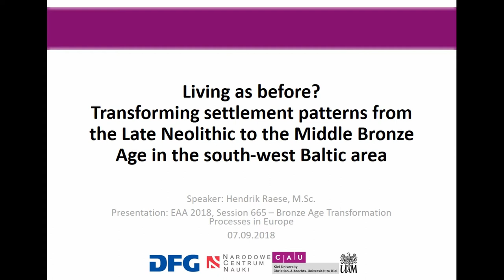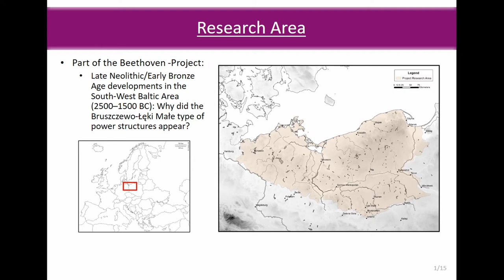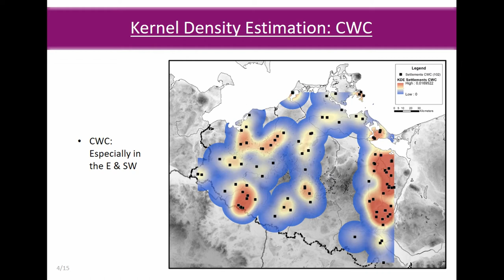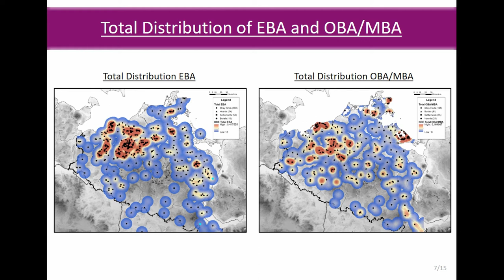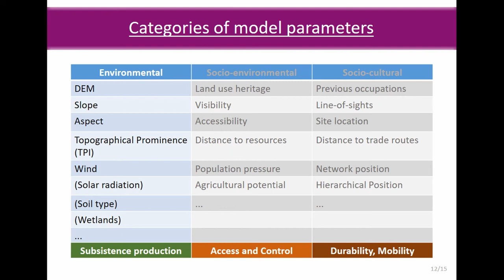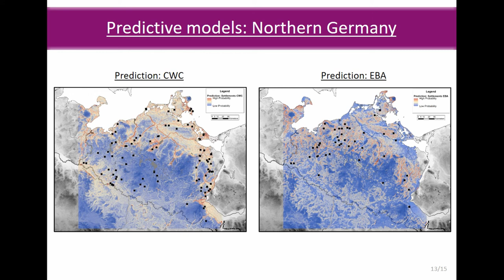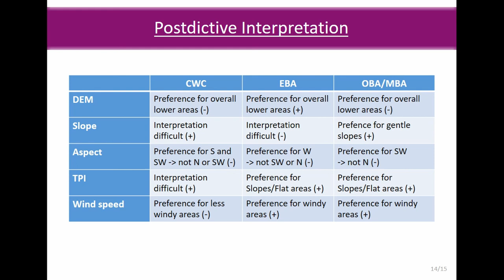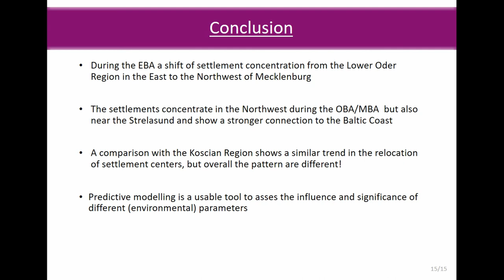LIVING AS BEFORE? TRANSFORMING SETTLEMENT PATTERNS FROM THE LATE NEOLITHIC TO THE MIDDLE BRONZE AGE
The last two decades of archaeological field work in north-eastern Germany and north-western Poland were influenced by extensive linear infrastructure projects (e.g. motorways and pipelines) which made it possible to examine long transects of the landscape. In north-eastern Germany, especially Mecklenburg-Vorpommern and northern Brandenburg, almost 80% of the currently known house structures of the local Dagger Period and Early Bronze Age (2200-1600 BC) were discovered during these infrastructure projects. Additionally, the number of known settlement sites of the Late Bronze Age (1200-550 BC) was also enlarged. Still missing are settlements or house structures of the Middle Bronze Age (1600/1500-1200 BC). Furthermore it is difficult to recognize the mundane material culture (e.g. ceramics) and absolute dates of settlement features of this period are scarce as well. This situation is comparable to the period of the late neolithic Corded Ware Culture (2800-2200 BC) which is especially interesting because in both periods there is, contrary to settlements, a high number of burials, hoards, single finds and even battlefields. It seems therefore that there a two transformation processes, one starting at the beginning of the Late Neolithic and the other one at the end of the Early Bronze Age, encompassing not only the choice of settlement sites but also of the settlement structure. Based on the available presence-absence data and environmental-based information the underlying settlement patterns shall be analysed using point pattern analysis and predictive modelling to define areas where to look for additional sites and where not. The identified transformative patterns will be compared to the well investigated settlement area of the Kościan region in Greater Poland in the light of similar or diverging development lines.

Author(s): Raese, Hendrik (Institut fuer Ur- und Fruehgeschichte Kiel)